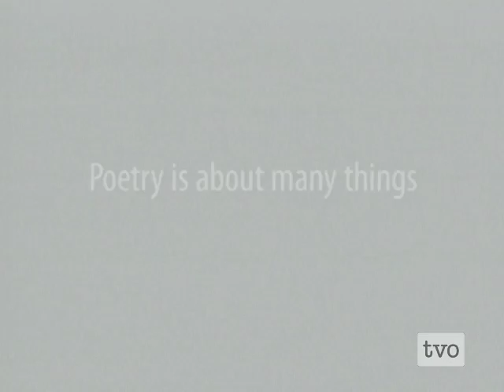Norman Doidge on poetry in analysis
"The best interpretations I think are in some respect minimalist interpretations. They're short, they're to the point and when you've heard them you never forget them"

Norman Doidge, M.D., is a psychiatrist, psychoanalyst, researcher, author, essayist and poet. He is on the Research Faculty at Columbia University's Center for Psychoanalytic Training and Research, in New York, and the University of Toronto's Department of Psychiatry. He is the author of the bestseller, "The Brain That Changes Itself". He is a native of Toronto. (Recorded on August 18, 2008)